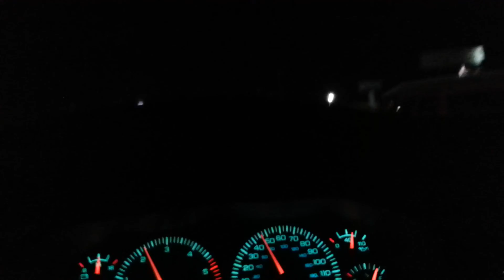Friday night cruising 3-8-13 San Angelo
San Angelo Friday Night Cruise, our car scene was dead so were just trying to bring it back.